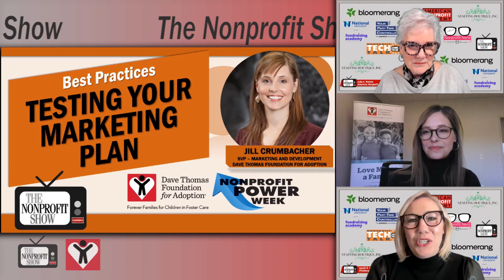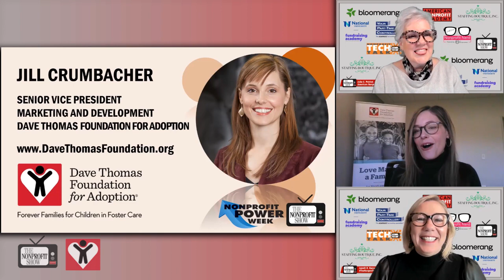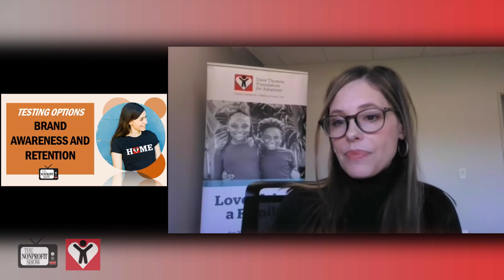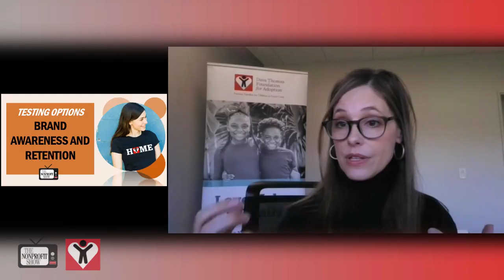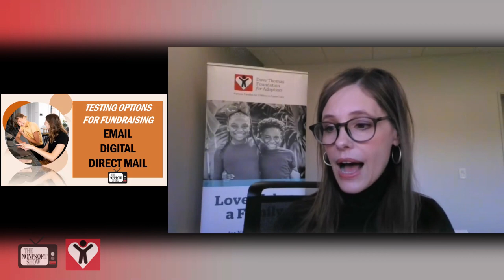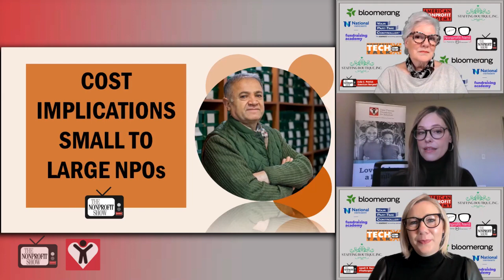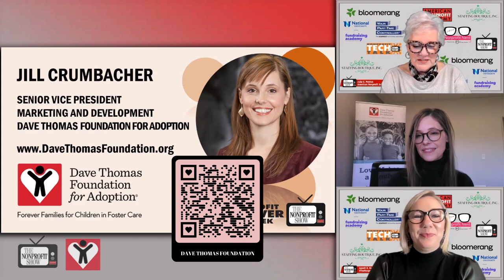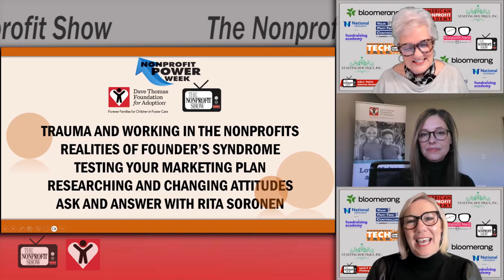Testing Your Nonprofit's Marketing Plan!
Focusing on the significance of ongoing testing and measurement in nonprofit marketing, Jill Crumbacher, the Senior VP of Marketing and Development at the Dave Thomas Foundation for Adoption, shares how they boost fundraising and brand awareness in this Nonprofit Power Week episode!

Jill begins, stating "We have to test our marketing because there are two key components to raising money. We have to have a lot of market fundraising efforts, which the marketing team supports all of those through all of their channels... But also, to fundraise, you have to have brand awareness, somebody's got to know who you are, and that is 100% a marketing function.".  She continues, highlighting that revenue is just one part of the equation. She details how their organization has a marketing team and a fundraising team, totaling around 22 employees, and these two teams work closely together. One key aspect of their testing involves evaluating the effectiveness of different creative elements in marketing campaigns, such as fonts, colors, and messaging. They use surveys to measure if audiences remember their organization's name after exposure to various marketing materials.

Jill also emphasizes the importance of consistency in branding across different channels and the need to adapt creative elements for different mediums, such as direct mail, email, and digital advertising. She suggests conducting tests whenever entering a new channel and retesting every 18 months to two years to stay updated with changing trends.

Additionally, Jill shares examples on how nonprofits can leverage their corporate partners for research opportunities, as many of them have access to resources that can aid in testing and research efforts.